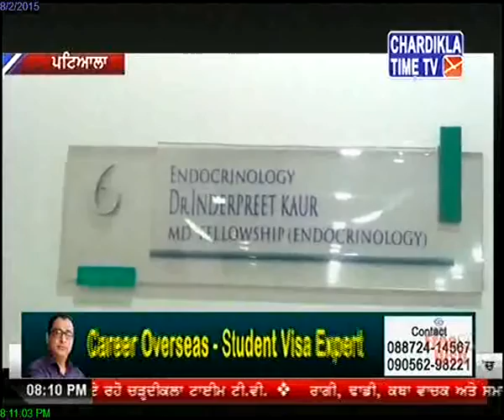FLOODS KILL 68 IN BENGAL OTHER STATES August 2, 2015